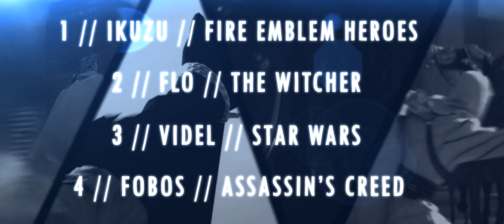[Game Music Video] - Eden Team MEP - CROSSROAD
CROSSROAD - (September 2021) - iKuZu, Flo, Videl, Fobos, Cmoididi, AzukaYuki, SmailE, Shadox

Anime: Fire Emblem Heroes, The Witcher, Star Wars, Assassin's Creed, The Elder Scroll, Fire Emblem Three Houses, League Of Legends, Final Fantasy